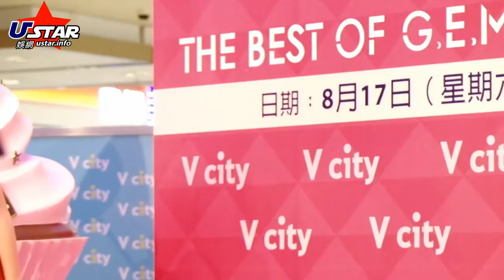G.E.M. - 我的秘密 @ The Best Of G.E.M. 2008 - 2012 簽唱會